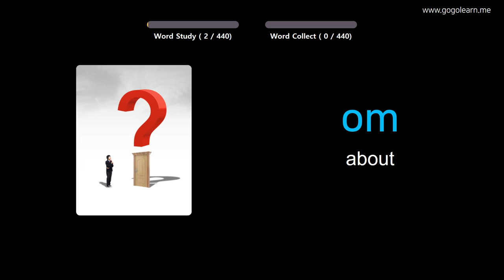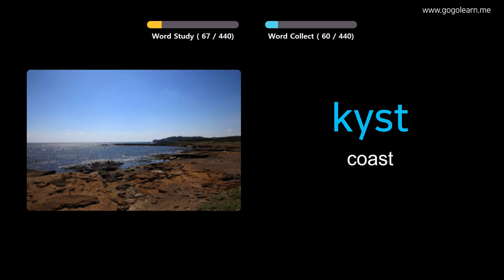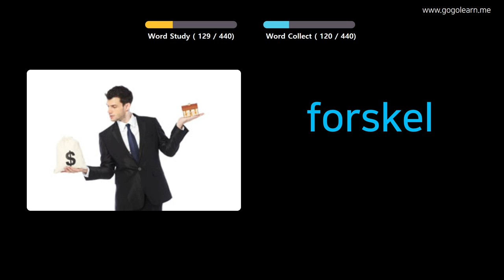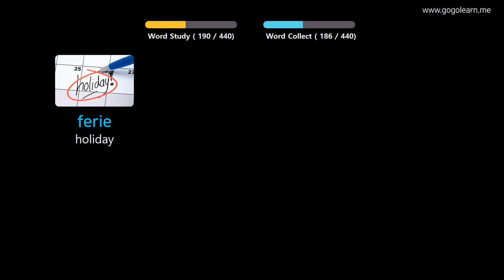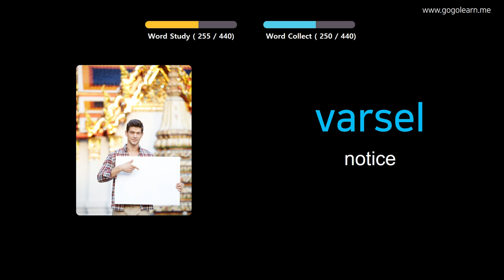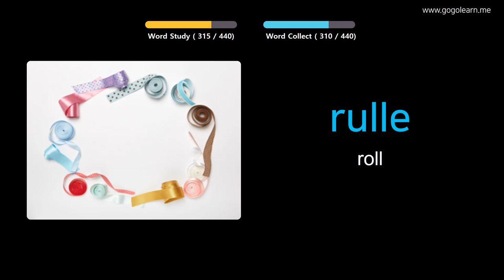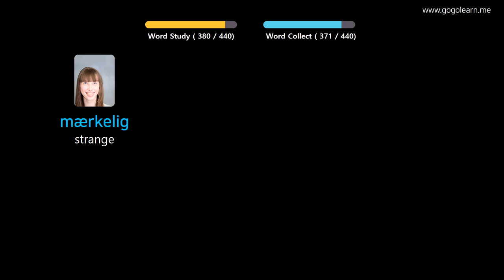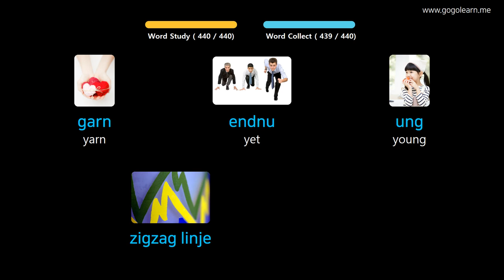Learn Danish Through Pictures |Danish Vocabulary Elementary School | Golearn